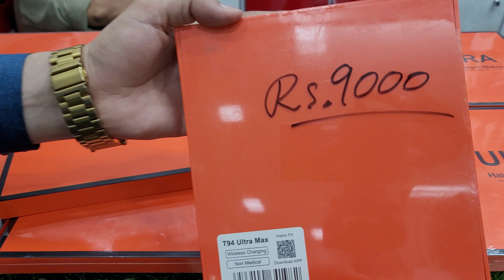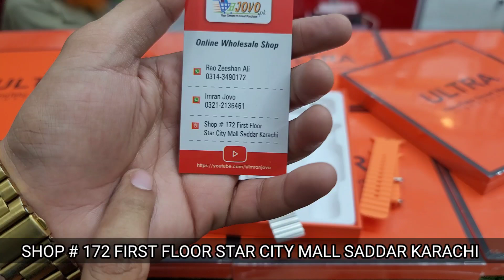HAINO TEKO T94 ULTRA MAX SMART WATCH UNBOXING & FULL REVIEW | PRICE IN PAKISTAN